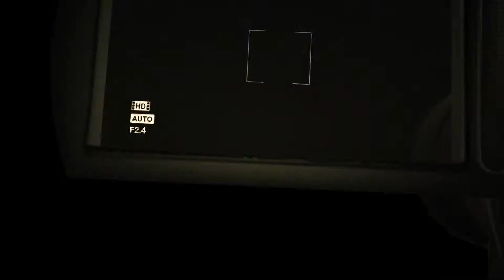OUTLAST Español || 04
Hola Amigos.
Buena, la idea es jugar sin pretensiones a diferentes juegos que iré probado y grabando, para más tarde lo que salga dejarlo aquí con la esperanza de que a alguno le sirva a modo de guía.